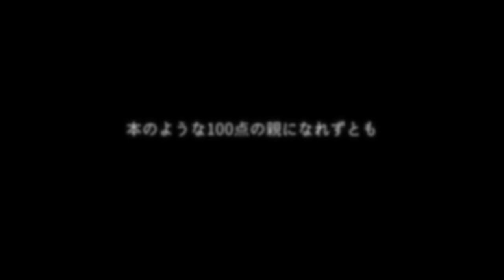「Baby Town」 YUICHI from〜風ふぅ〜/MORIYUKI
「Baby Town」

ベビータウン 　変わゆくこのLIFE
ベビーバス　溢れるほど愛
H E Y 　100％楽しくなる生活
H E Y 　100％できなくなる贅沢
俺の全てお前に捧げるぜ

（YUICHI）
ロクでもねぇ大人になっちまったもんで
仕事終われば夜な夜な酒ばっか飲んで
人生謳歌なんて冗談　まるで炭酸抜けたソーダ
現実逃避した事が時に裏目　過去と未来の自分背比べ
仮定の過程　考えたって出る答えは安定・不安定
人生の果て　大切なのは暖かい家庭だって
気づいた変わってく心境　動く小さな心臓
思いもしなかった事、今思える
この命かけて守れる

（MORIYUKI）
愛だけじゃやってけない
マジ金ないは今じゃ笑えない
なんとかなっから大丈夫だよって言葉も今の俺には届かない
実際、近い未来、期待値イマイチ
心配以外いない、remind remind
昔よりは立派になったかな
いやまだまだ失敗ばっかじゃんか
呼ばないまま呼ばれる側
君が頭から離れない毎晩
果たす役目、わかる筈ねぇ
考えた所でただ暗くて
でも何か変われる気がするから
出会えたら俺は手を握るから
君はその時に何を思う
何を思わせる